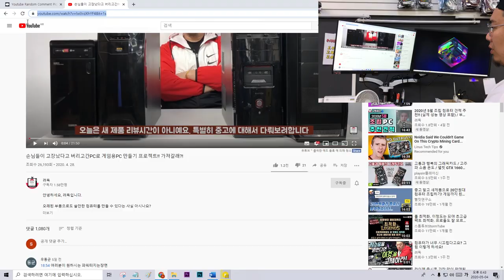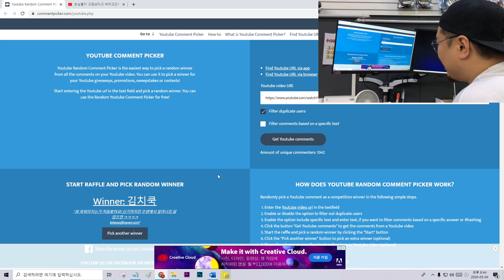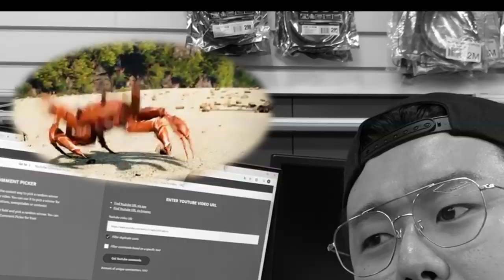중고 PC 추첨했다 드루와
★당첨자 발표★
손님들이 고장났다고 버리고간PC로 게임용PC 만들기 프로젝트!! 가져갈래?!